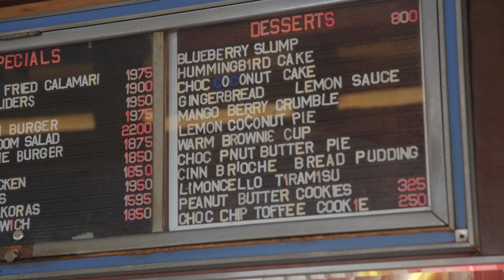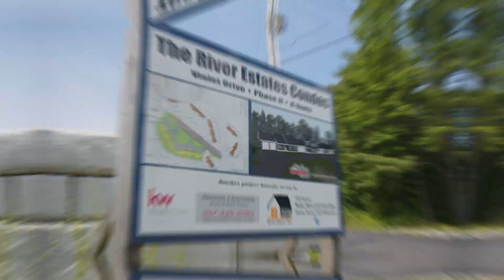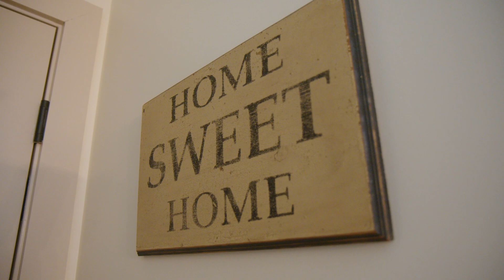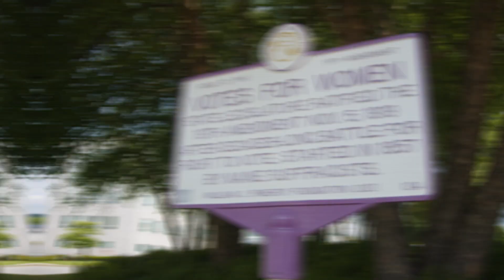Kristan Vermeulen Takes on Kennebec County, Maine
American Dream TV viewers embark on a scenic journey through the Kennebec County's charming towns, natural beauty, and rich history. Kristan Vermeulen, the host, explores highlights like the capital city, Augusta, showcasing its historic landmarks and vibrant arts scene, the A1 Diner in Gardiner, a development in Farmingdale and a visit to a master bladesmith in Vassalboro.

The show delves into local cuisine as the host tries out handmade pies and breakfast dishes from A1 Diner. Takes a tour of a beautiful development in Farmingdale and interviews the developer behind the project. She also gets her hands dirty and partakes in forging a knife with Nick Rossi.

If you would like to learn more about how you can get on American Dream TV. Please contact our team at Simple Title.